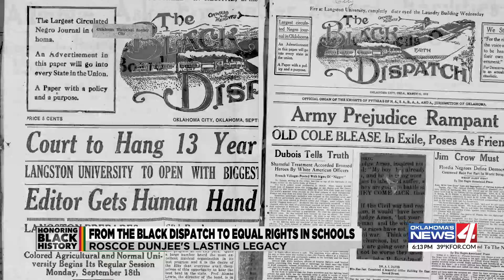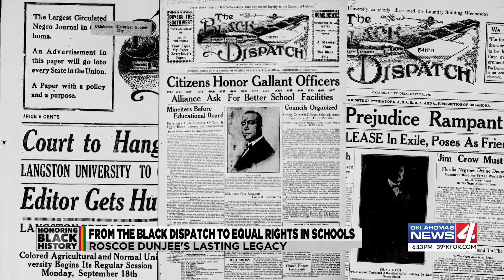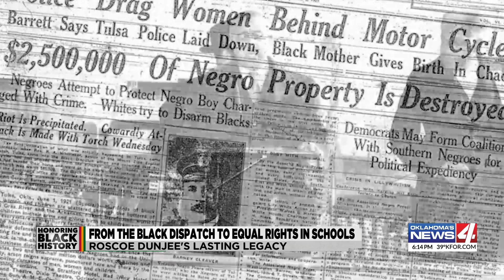Honoring Black History Month: Roscoe Dunjee’s legacy as a journalist